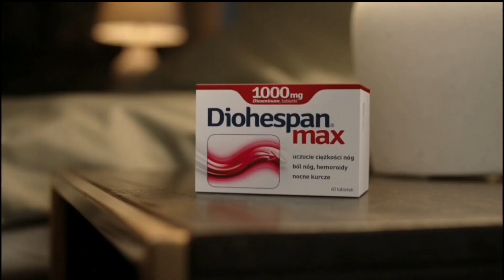L4INE - blok reklamowy z dniem 3.05.2024